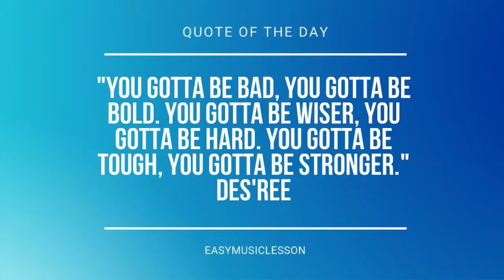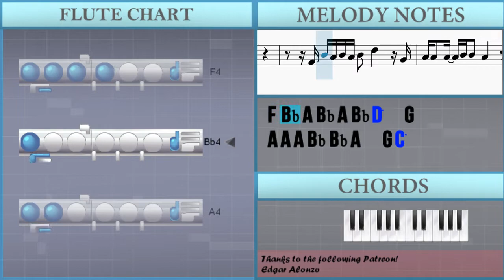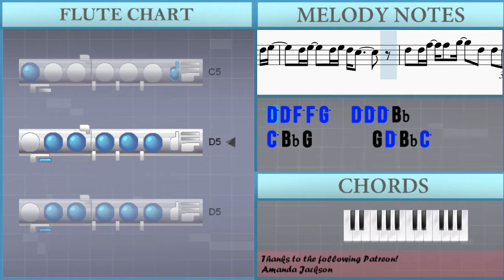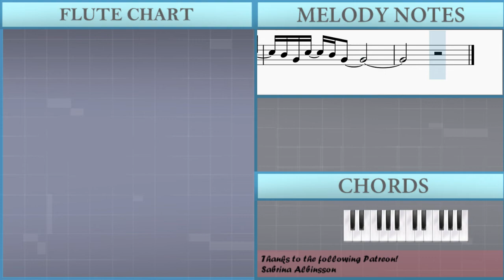SUPER EASY: How to play Talking To The Moon by Bruno Mars on Flute (Tutorial)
Comment and let us know how the videos have helped you. It keeps us going! :)The easiest way to learn how to play Talking To The Moon (SUPER EASY) by Bruno Mars on the flute. It's a flute tutorial for Talking To The Moon (SUPER EASY) by Bruno Mars.

EasyMusicLesson teaches you to play the your favorite instrument, through easy and simple animation so that you too can learn how to play Talking To The Moon (SUPER EASY) by Bruno Mars on the flute easily. A flute tutorial with visual animation graphic.

Chords of Flute arrangement:
D# Sus 4   D# Sus 4   G Min   G Min   G Min   G Min   G Min
Bb Sus 4   Bb Sus 4   Bb Sus 4

Melody notes of Flute:
Bb4 F4 Bb4 F4 Bb4 F4 Bb4 F4
F4 Bb4 A4 Bb4 A4 Bb4 D5
A4 A4 A4   Bb4 Bb4 A4   G4 C5
Bb4 G4         G4 C5
Bb4 G4
F4 Bb4 A4 Bb4 A4 Bb4 D5   G4
Bb4 G4
G4 Eb5 D5 C5 A4
A4   Bb4   C5   Bb4 G4
G4 D5 C5 Bb4 A4
G4 F4   G4 A4 Bb4 G4
F5       Eb5     D5
G4 A4 Bb4 G4
F5       Eb5     D5
D5 Eb5
D5 Eb5   D5 Eb5 D5 C5
D5 D5 F5 F5 G5   D5 D5 D5 Bb4
C5 Bb4 G4       G4 D5 Bb4 C5
D5 C5 Bb4 A4 Bb4 A4
G4           G4 C5 C5
Bb4 G4 C5 Bb4 G4